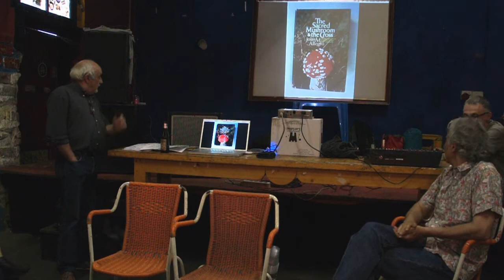Enteogenie: Gilberto Camilla, parte 1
Gilberto Camilla
(psicoanalista, ricercatore ed etnopsicolologo, fondatore e presidente della Società Italiana per lo Studio degli Stati di Coscienza.)

Enteogeni e religioni. Evidenze nell'arte sacra cristiana

Molti ricercatori ipotizzano che il pensiero religioso sia nato da una esperienza con piante o funghi inebrianti.
Anche il Cristianesimo potrebbe aver avuto origine da tali esperienze, e averne conservato il ricordo fino al Rinascimento.
Infatti questa influenza nell'arte sacra cristiana sembra emergere in maniera non casuale dalle molte rappresentazioni fungine ritrovate sia nell'arte romanica che in quella gotica.

Enteogenie (saperi proibiti.2), Cascina Autogestita Torchiera, Milano 11-12-13 maggio 2012